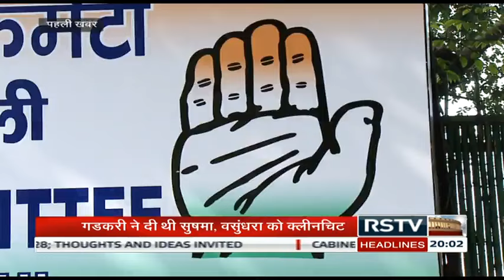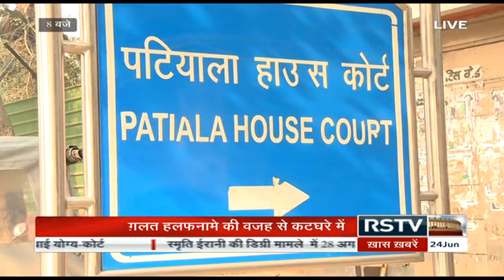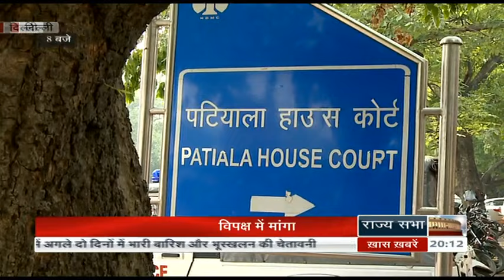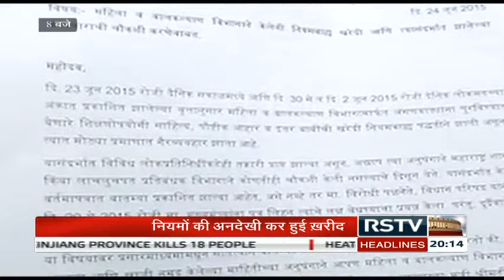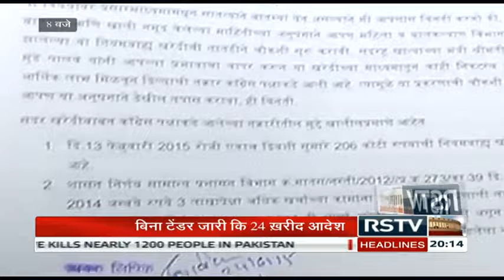Hindi News Bulletin | हिंदी समाचार बुलेटिन - June 24, 2015 (8 pm)